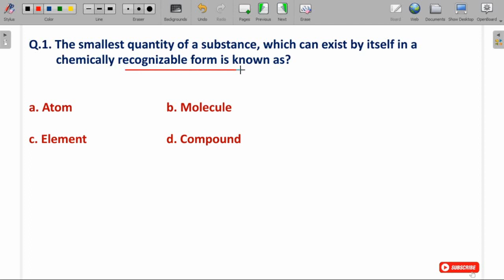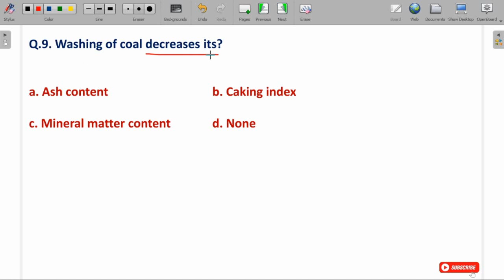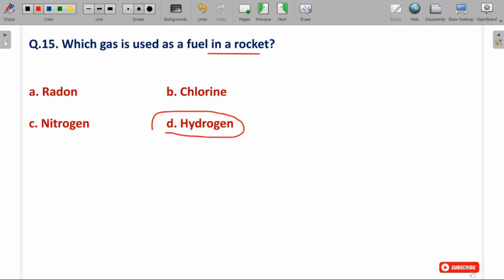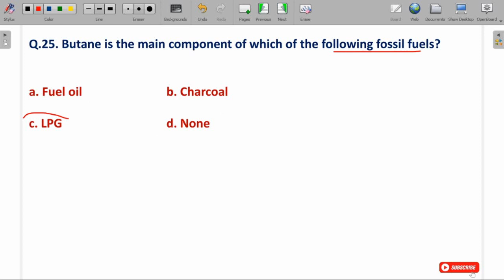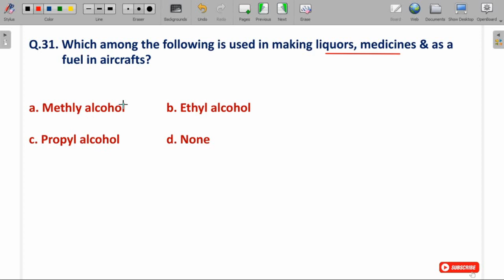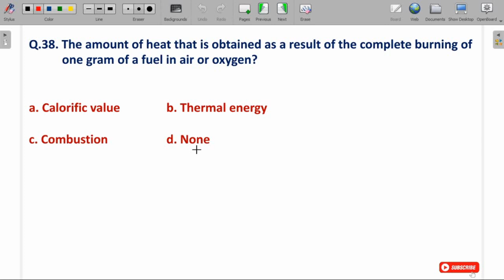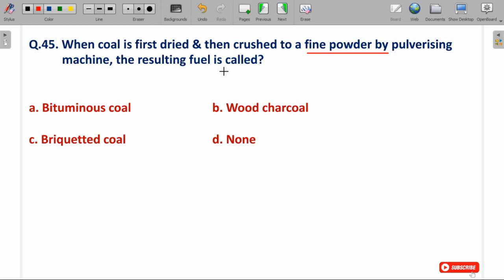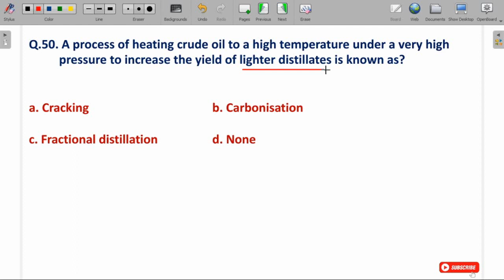MCQ on Fuel in English for All Competitive Exams | Chemistry MCQ | Fuel Questions | General Science.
♦Motion (गति) | Physics MCQ |MCQ on Motion | Science| Physics MCQ for Exams for NTPC, SSC, All Exams ➯

♦ Cooperations and Cooperative Societies MCQ | MCQ on Co-Operative Societies | Part - 2.

♦ MCQ on Solar System in English | Important MCQ on Universe & Solar System for SSC,RRB, State Exams ➯